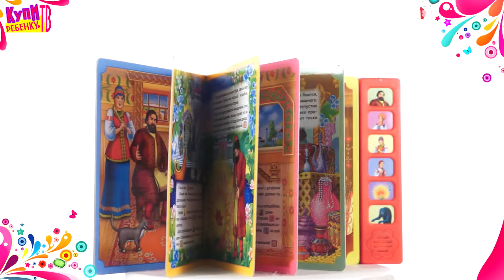Книга Говорящие волшебные сказки 15589) Аленький цветочек